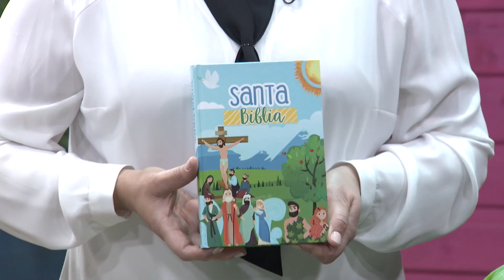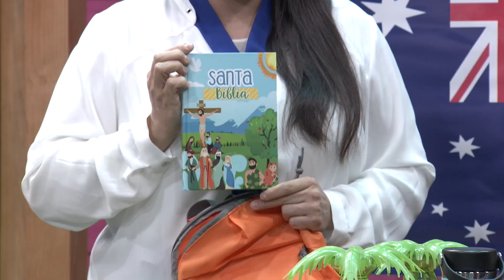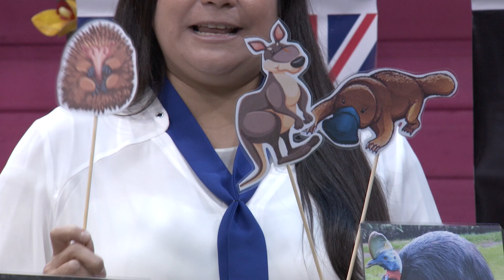Misioneros - 4º Trim 2022 | Trimestrales